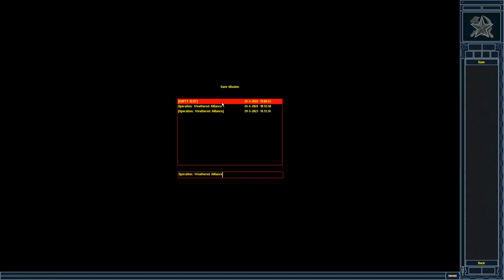Red Alert 2│MadHQ's Edit Harder Version│Soviet Mission 10│Weathered Alliance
Author: MadHQ /// Edit by Nguyễn Trọng Đăng /// TerrorWGD (Added more buildings & construction yard)